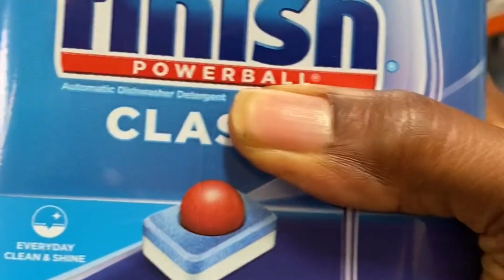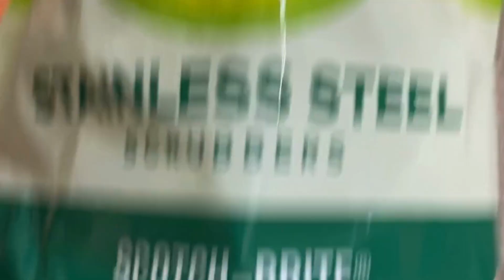"Surviving The Summer Scorch: Home Depot Mini Shopping And Lab Appointment"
Don't let the Summer heat slow you down! "Boy" I was wrong I went to do my lab work at the Doctors office  and then  head over   to Home Depot  for  Home essentials such as Laundry liquid, Kitchen  soap, Cascade for the Dish washer  Sponges and other small items . Home  Depot got you covered  guys! stay cool, stay productive and   don't brave the blazing sun with out your sun screen